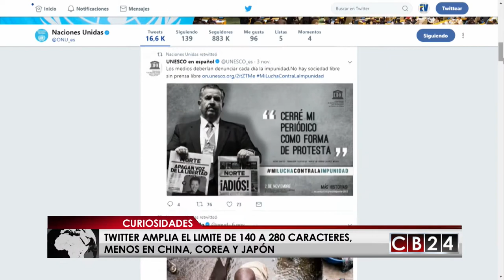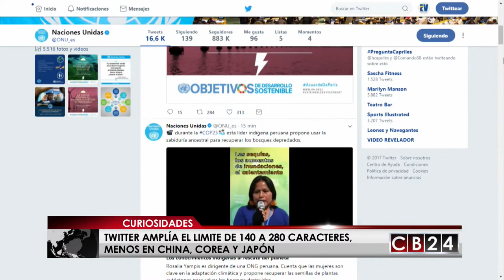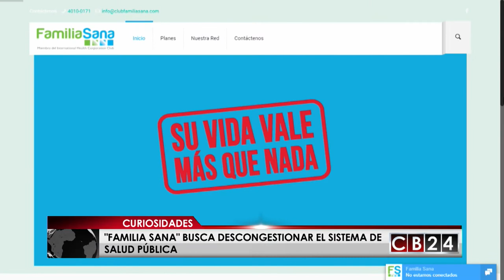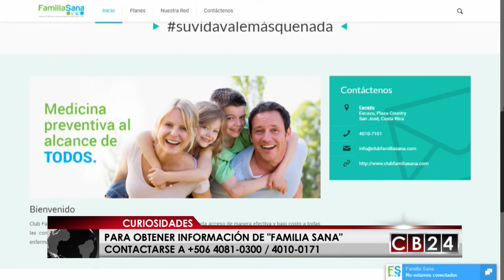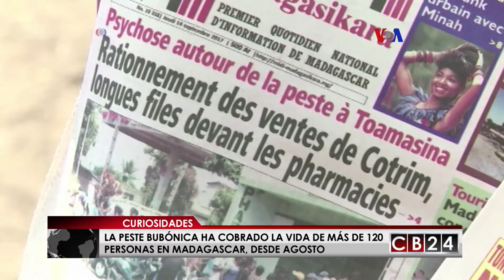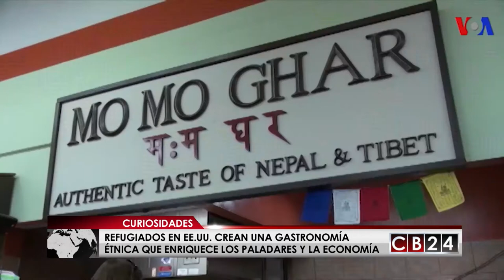CB24 Curiosidades: Edición 12 de noviembre del 2017